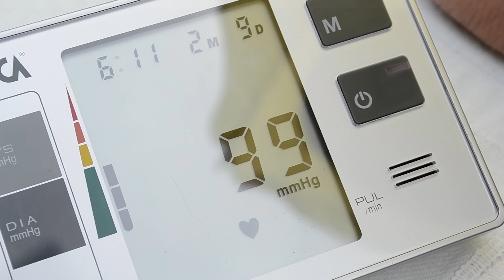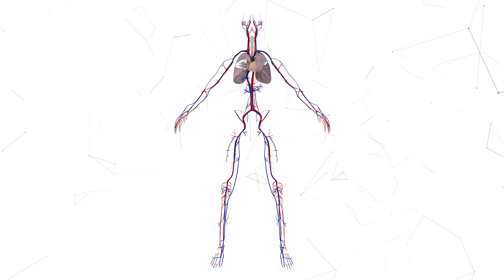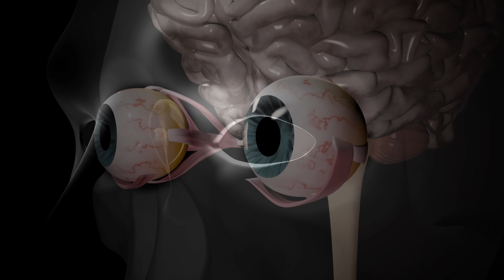¿Cómo Controlar La PRESIÓN ALTA? | Tener DOLOR DE CABEZA Puede Significar Que Tienes HIPERTENSIÓN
🔴 AGENDA tu cita en el siguiente Link: wa.link/javierfurman

Hoy hablaremos sobre la hipertensión arterial, una condición que afecta a millones de personas. En este video, te enseñaré cómo combatir y prevenir la presión alta a través de la hidratación, nutrición y manejo del estrés.

💧 Hidratación: La deshidratación puede aumentar la presión arterial. Te mostraré cómo mantenerte bien hidratado influye directamente en tu salud cardiovascular.
🍲 Dieta equilibrada: Aprende a reducir el consumo de azúcares ocultos y alimentos procesados para mejorar tu presión arterial.
☀️ Órganos clave: Descubre cómo el hígado y los riñones regulan tu presión arterial y qué hacer para mantenerlos sanos.
🔬 Hormonas y presión: La angiotensina juega un papel clave en la regulación de la presión arterial.
🚨 Síntomas de alerta: Conoce los síntomas de la hipertensión y cuándo actuar para evitar complicaciones.
🌿 Métodos naturales: Descubre cómo bajar la presión arterial sin medicamentos con cambios simples en tu estilo de vida.

0:00 1 de cada 3 personas sufren esto
1:06 Los rangos de la presión normal
3:26 El estres crónico afecta la presión
4:57 ¿Cómo se controla la presión arterial?
6:27 El cerebro te ordena tener sed
7:07 Por esto pierdes la sensación de sed
9:52 Este es el secreto de los dolores de cabeza
11:46 ¿Tienes estos signos?
14:05 Necesitas tomar mas agua